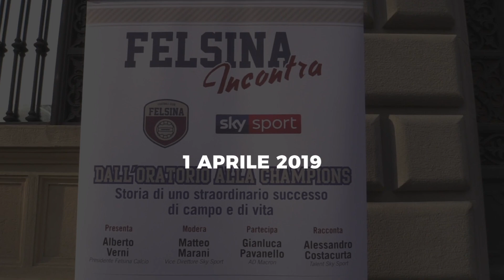Felsina Incontra 2 - Dall'Oratorio alla Champions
Alessandro Costacurta, Matteo Marani, Gianluca Pavanello, Alberto Verni. Il Felsina Incontra di lunedì 1 aprile è stato un successo grazie al Main Media Partner SKY SPORT e al Partner Tecnico MACRON.